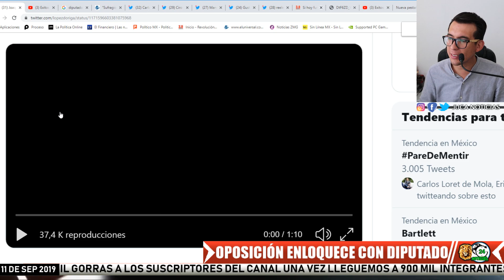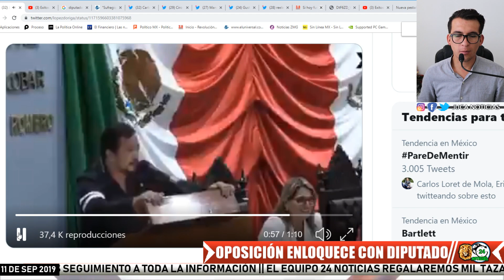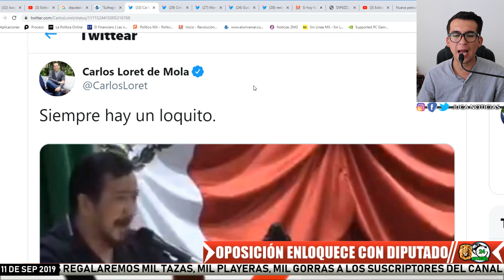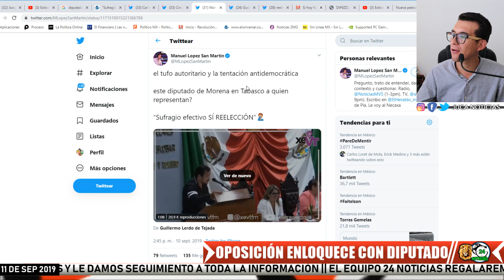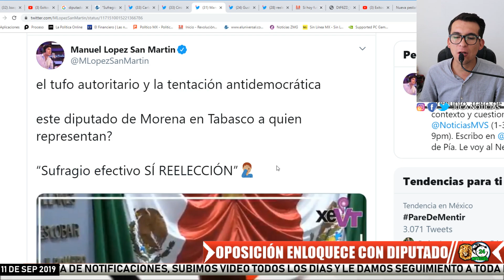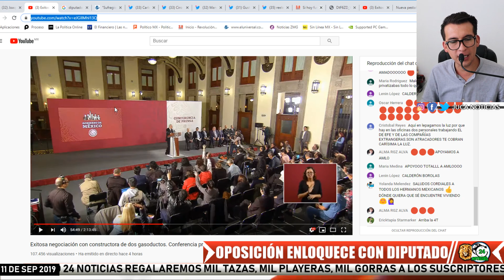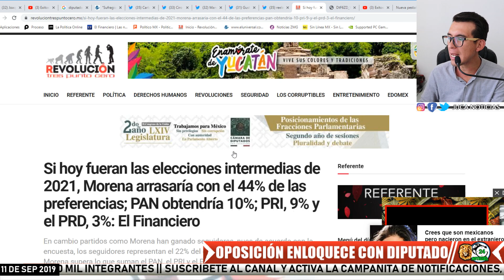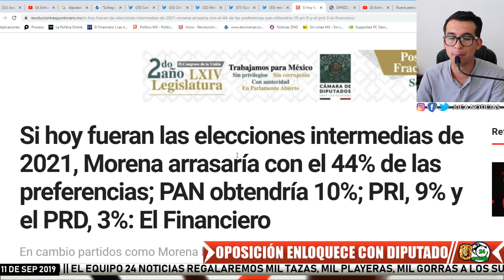¡DIPUTADO SORPRENDE! BUSCA MODIFICAR LEY Y REELEGIR A AMLO ¡CHAYOTEROS FURIOSOS CONTESTAN!